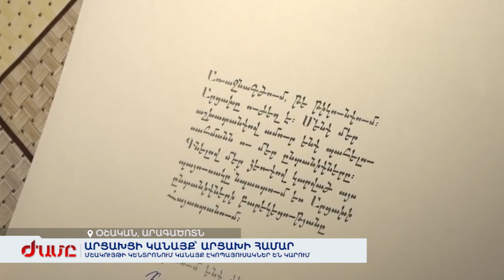Օշականի մշակույթի կենտրոնում կանայք էկոպայուսակներ են կարում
Արցախցի կանայք՝ Արցախի համար։ Արցախցի կանայք Օշականի մշակույթի կենտրոնում կտորե էկոպայուսակներ են կարում: